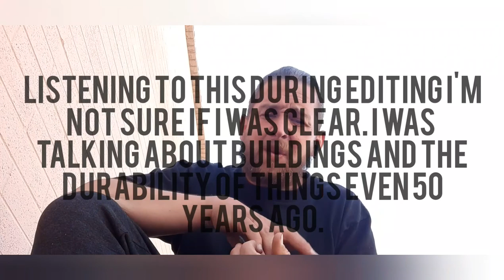A giant story recap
Going over the first two videos I did plus a bonus at the end. Thank you to mfu everyone else that made this possible. No one under 19 permitted without adult supervision.